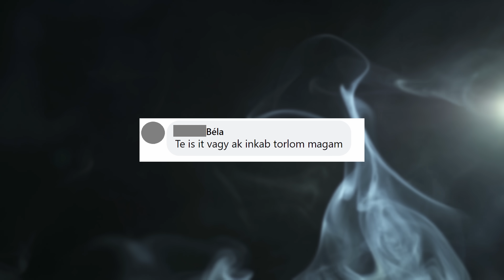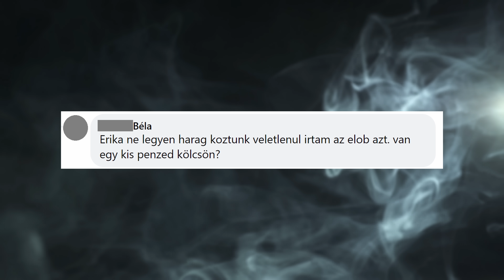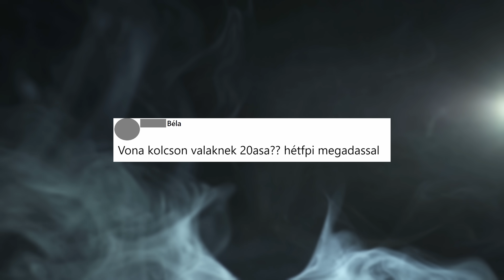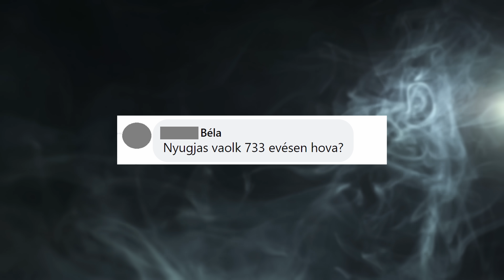Facebook idióták 5x04 - AZ ALKOHOL ROSSZ! (By:. Peti)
Legyél Te is csatorna tag, hogy hetekkel előbb láthasd az új részeket!